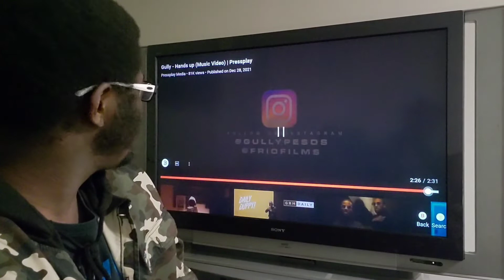Togolese-American reaction to Gully - Hands up (music video)